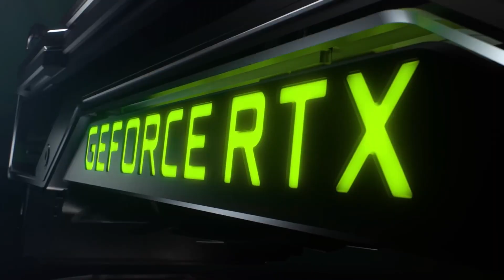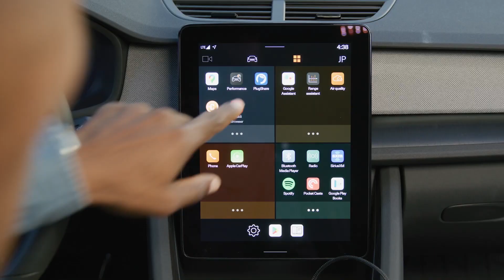Nvidia NOW i Amazon Luna